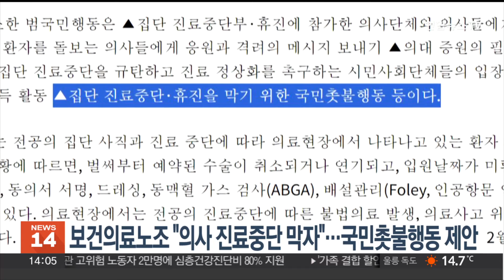보건의료노조 "의사 진료중단 막자"…국민촛불행동 제안 / 연합뉴스TV (YonhapnewsTV)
보건의료노조 "의사 진료중단 막자"…국민촛불행동 제안

간호사 등이 가입된 전국보건의료산업노동조합이 의대 증원에 반대하는 의사들의 집단 행동을 비판하며 진료 중단을 막기 위해 국민 촛불행동을 하자고 제안했습니다.

보건의료노조는 오늘(18일) 대국민 호소문에서 "의사의 집단 진료중단은 국민 생명을 내팽개치는 비윤리적 행위"라며 "국민들이 나서서 진료를 정상화해야 한다"고 주장했습니다.

그러면서 "집단행동을 하더라도 응급실·수술실 등 필수업무는 유지해야 한다"면서 국민, 국회 등이 범국민행동에 나서자고 호소했습니다.

보건의료노조는 전공의 집단 사직 등에 따른 환자 피해를 조사해 공개하고 의대 증원에 찬성하는 국민들과 국민행동에 나설 방침입니다.